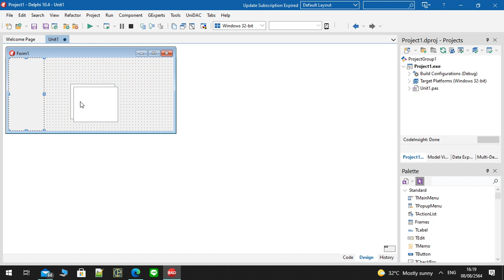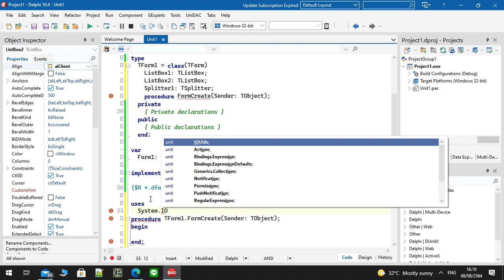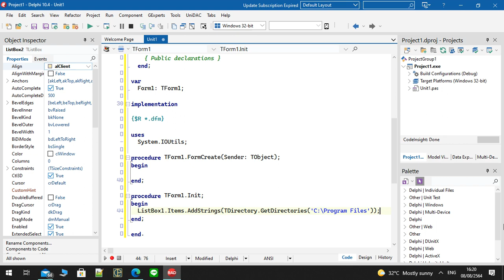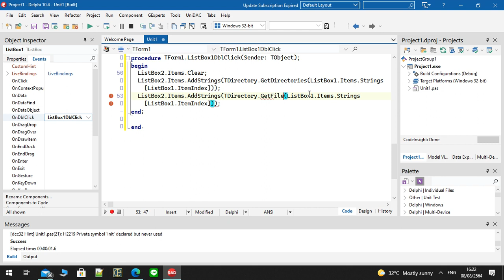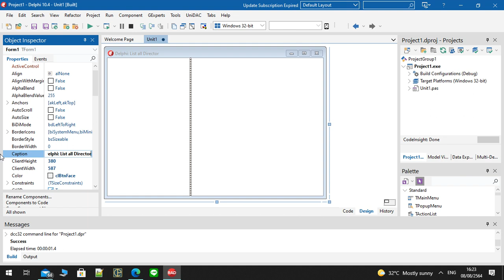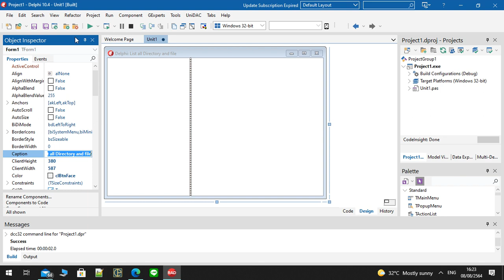Delphi: How to list directory and file of a directory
This demo show you how to list all directory and all file(s) in a  directory
Tool: Delphi 10.4.2
Uses library: System.IOUtils